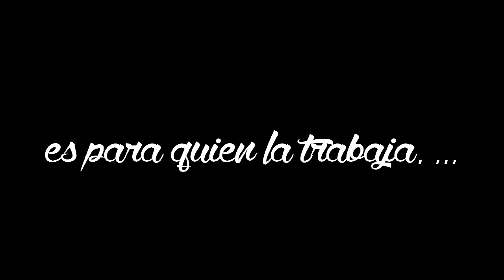Trailer El compadre Mendoza (película mexicana de 1934 dirigida por Fernando de Fuentes)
homenaje por Alejandro Rubio A01224326 con un trailer de la película mexicana El compadre Mendoza película mexicana de 1934 dirigida por Fernando de Fuentes